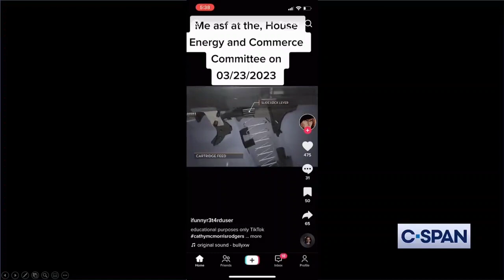Rep Kat Cammack Grills TikTok CEO On Video Calling For Murder Of GOP Congresswoman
Rep Kat Cammack: "You damn well know that you cannot protect data and security of this committee or the 150 users of your app because is an extension of the CCP."